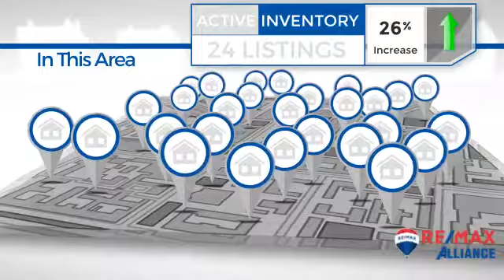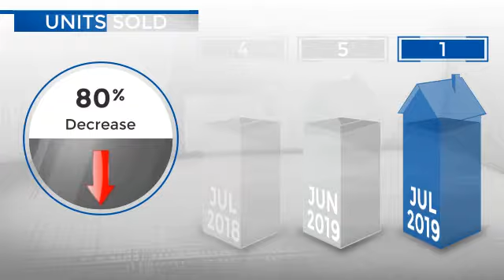Ward/Allenspark,CO, Real Estate Market Update from REMAX Alliance,August, 2019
REMAX Alliance Video Update recapping market activity within Ward/Allenspark, CO, during the month of August, 2019